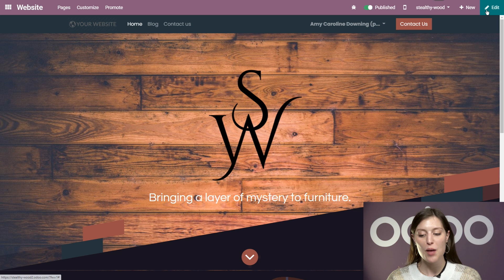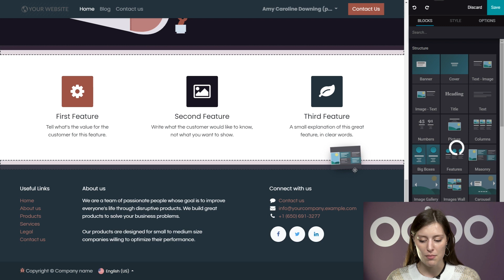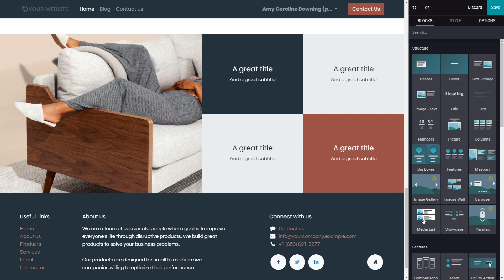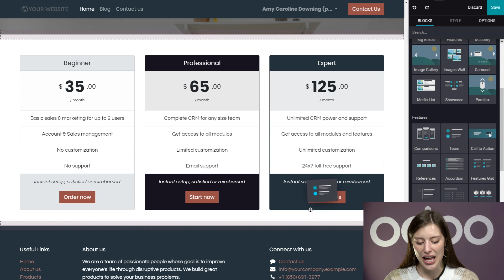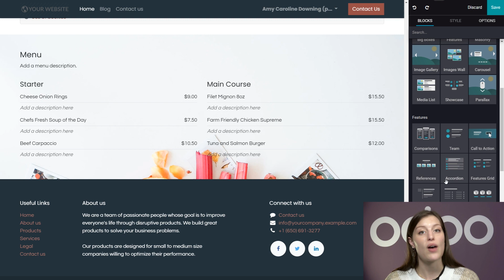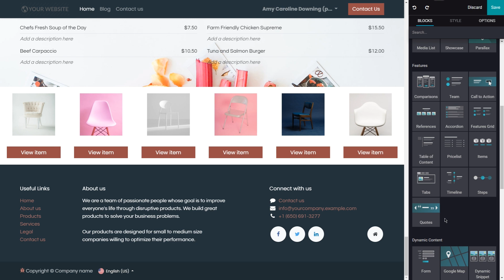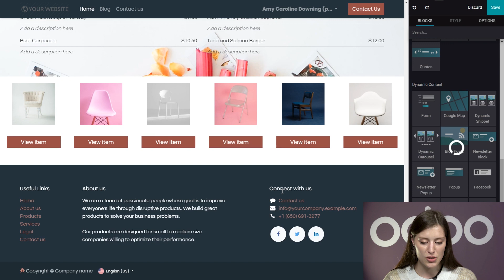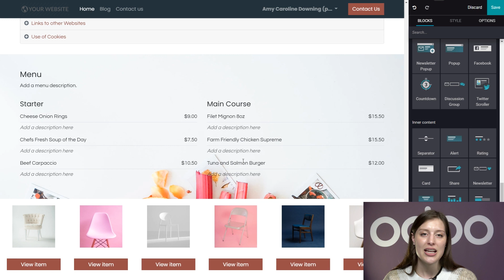[Archived] Advanced Website Building Blocks | Odoo Website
In this video, learn about all the advanced, user-friendly building blocks in Odoo's Website application, and how to properly use them to enhance the quality of your website.